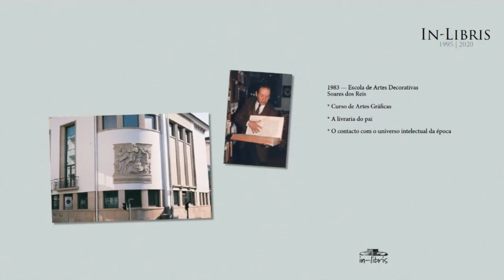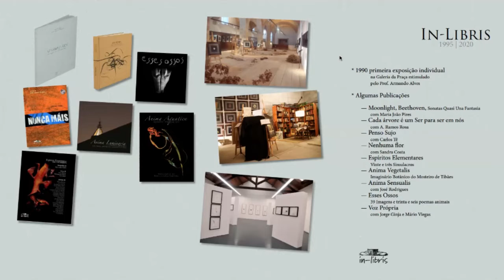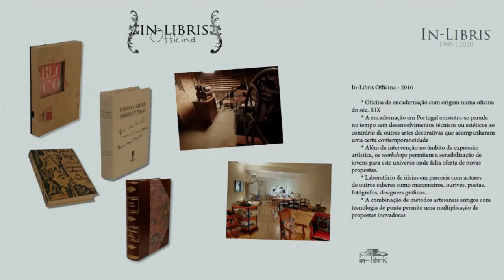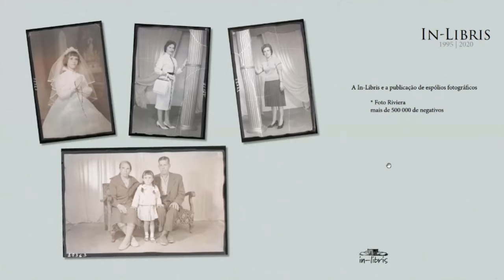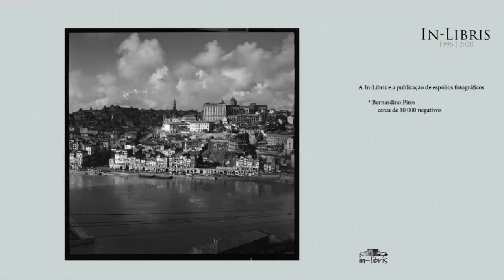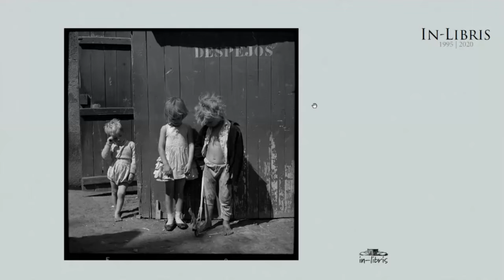50ª Conversa sobre projetos fotográficos | Paulo Ferreira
Celebramos 50 conversas sobre projetos fotográficos - cerca de 70 fotógrafos - através da plataforma Zoom numa conversa em torno da obra de Bernardino Pires.
Na sessão desta quinta-feira, Paulo Ferreira apresentará a obra do fotógrafo portuense que, até agora, era praticamente desconhecida do público.
A sessão do dia 14 de abril terá transmissão direta:
Facebook: LIVE da página do MIRA FORUM e na plataforma ZOOM

Conversa integrada na exposição "O Porto na obra de Bernardino Pires" patente no MIRA FORUM de 26 março a 30 abril. Entrada livre!
PROGRAMA PARALELO À EXPOSIÇÃO
16 de abril | 17:00
Catarina Ginja conversa com João Habitualmente e Paulo Moura
23 de abril | 17:00
Apresentação do livro
“A Cidade do Porto na obra do fotógrafo Bernardino Pires”
José Eduardo Reis | Maria Luísa Malato | Mário Augusto
Uma colaboração In-Libris e MIRA FORUM
Apoios:
COMPETE 2020; PORTUGAL 2020; União Europeia – Fundo de coesão.

NOTA BIOGRÁFICA
Paulo Gaspar Ferreira começou a carreira em 1964, precisamente no dia em que nasceu. Há quem diga que mesmo antes, durante a sua vivência no condomínio fechado que habitou cerca de nove meses, desenhava já planos no sentido de abrir os olhos mal saísse daquele lugar. Depois de ter concretizado este intento, logo iniciou uma aprendizagem sensual que se transformou numa aventura: olhar. Durante os primeiros dezassete anos dedicou o seu estudo à aprendizagem passiva do mundo que via. Em 1981 arriscou, em nome da turma de que fazia parte na Escola de Artes Decorativas Soares dos Reis, apresentar publicamente uma ideia visual. Foi em Vila Real no 1º Salão de Fotografia – O Comboio. A turma regozijou-se com a distinção do júri e encontrou ali caminho para continuar.
A partir daqui viveu entre os livros do pai, alfarrabista e as ideias fotográficas que teimava em desenvolver.
Em 1995 criou a In-Libris, ferramenta que lhe permitiu unir estes dois universos.